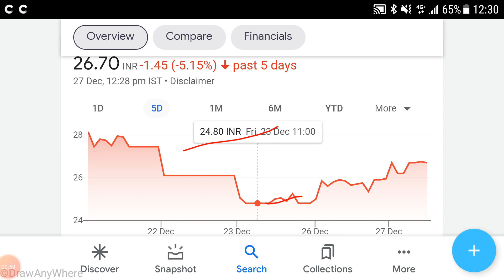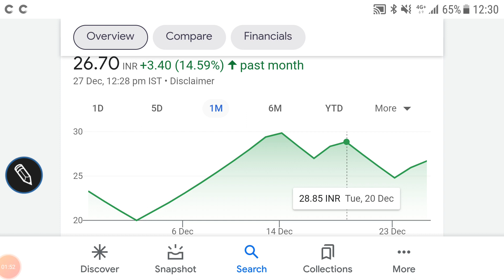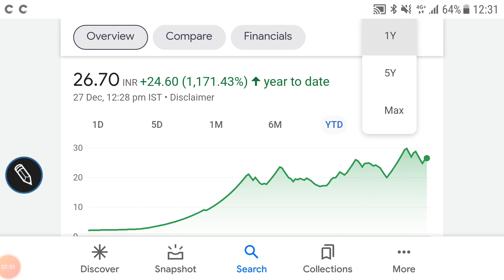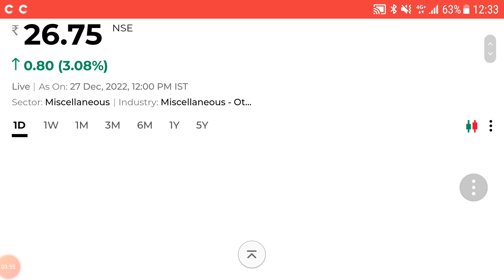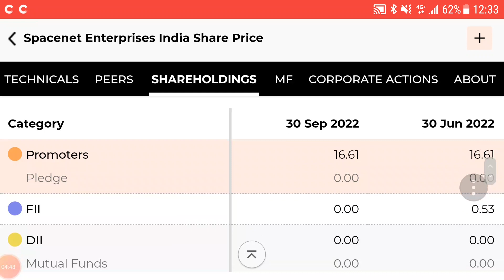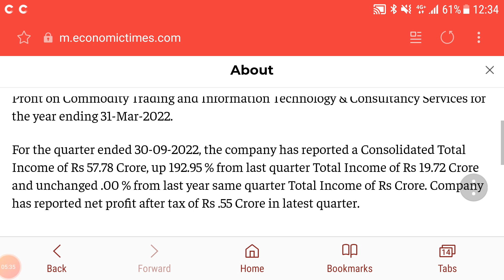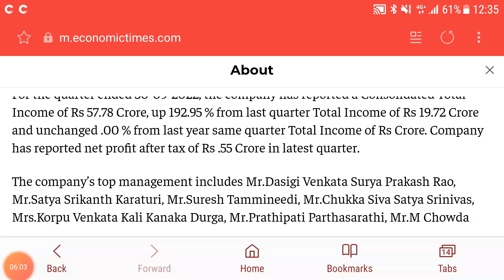Spacenet enterprises share price analysis, technical trends, financial reports, TARGET, valuations🌹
Spacenet enterprises share price analysis

TARGET

TECHNICALS

financials